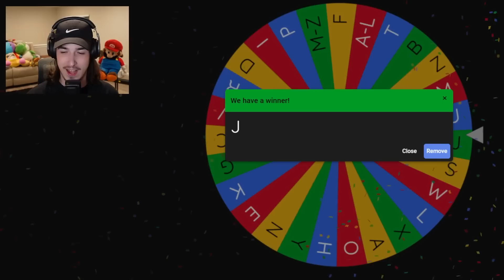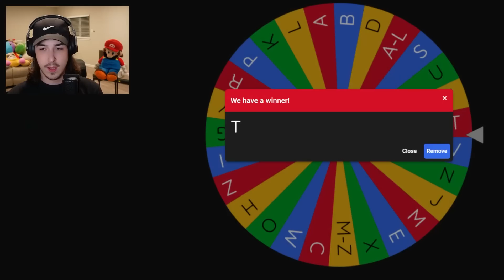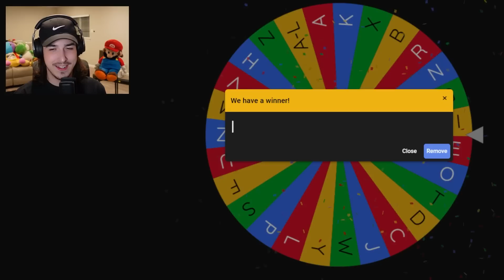Alphabet = Dragon Ball Legends Character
Today I randomized Dragon Ball Legends Characters like Beast Gohan, Blue Gogeta, and SSJ3 Goku on a wheel and built a team using those characters! I then have to use that team and win 3 matches in PvP!

Other Dragon Ball Legends Creators:

Raiyuden 's 5x ZENKAI BUFFED 14* LF BUU DUO REPRESENT THE PEAK OF POWER! HEAVEN-SHATTERING!| Dragon Ball Legends

Goresh 's A SURPRISINGLY GREAT SETUP FOR KID BUU! LF 17 ON REGEN IS ACTUALLY UNKILLABLE